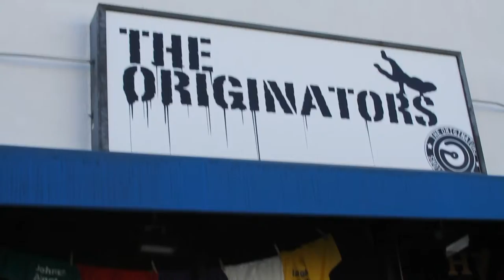Mellow Man Ace "Restoring Order" Relasease @ The Originators Store